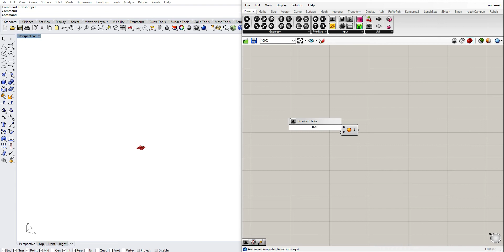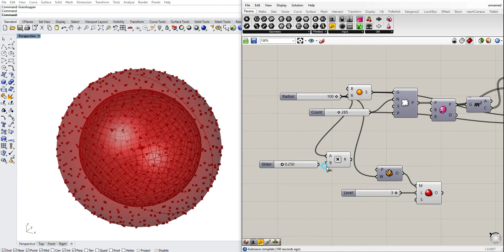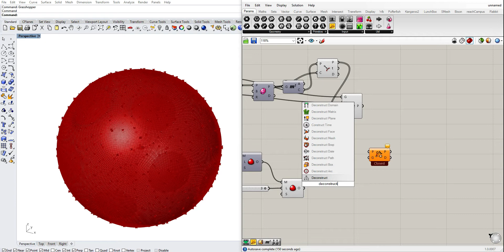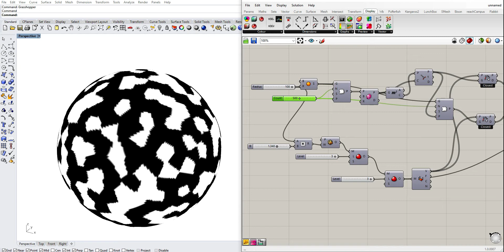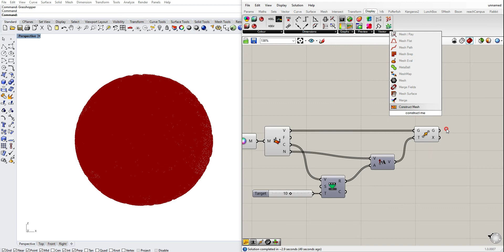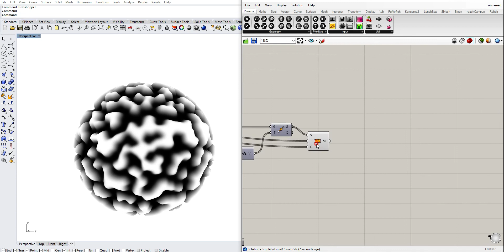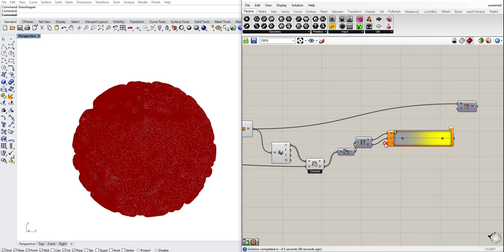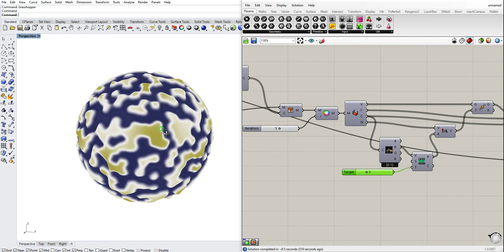Grasshopper / Reaction Diffusion / 3D Texture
How to make 3D reaction diffusion